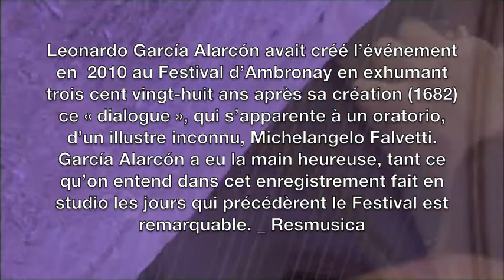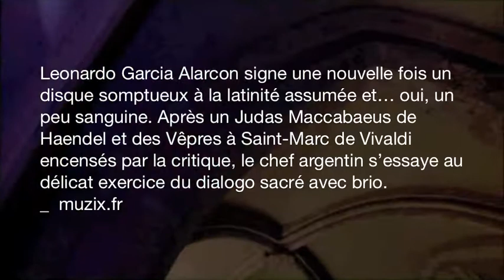Il diluvio universale, available now!